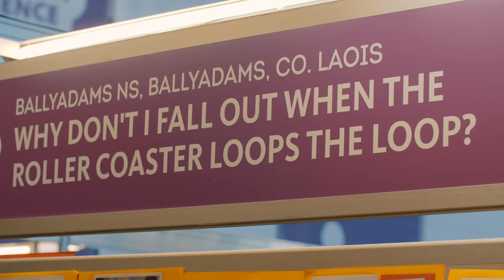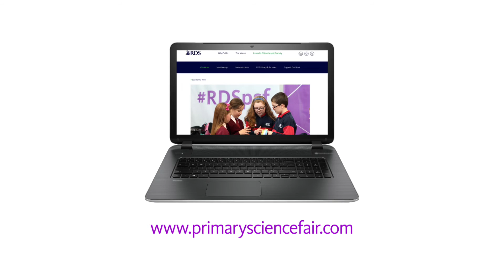RDS Primary Science Fair is coming to Belfast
Inaugural RDS Primary Science Fair is coming to Belfast this June. Get your class project ideas in by February 15.